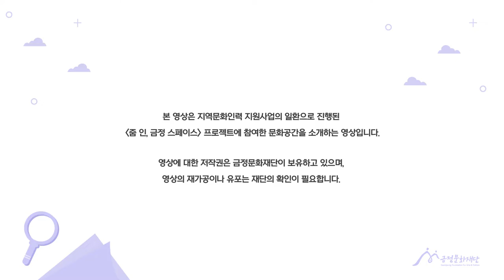2022 지역문화인력 지원사업 '줌 인, 금정 스페이스' 두 번째 공간 굴룽굴룽 라탄작업실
2022 지역문화인력 지원사업 '줌 인, 금정 스페이스'는 지역문화 아카이빙 일환으로 진행된 프로젝트입니다. 우리 동네, 금정구에 가보면 좋을 문화공간을 소개하고자 시작된 프로젝트입니다. 시민이 추천한 금정구 내 다양한 문화공간 중에 15공간을 선정하여 소개하고자 합니다.